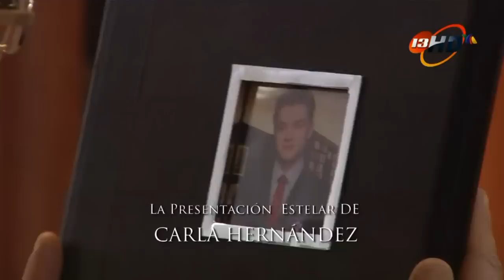Vidas Robadas Entrada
Entrada de la telenovela Vidas Robadas de Christian Bach.Todos Los Derechos Tv Azteca